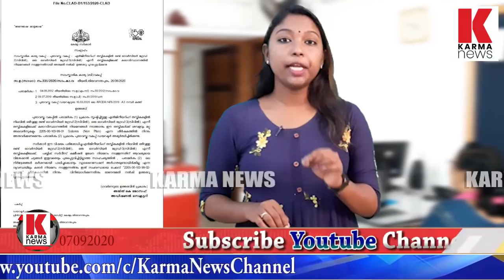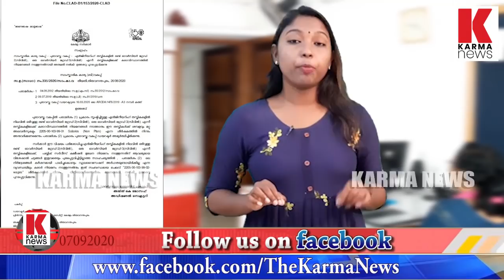ചിതയടങ്ങും മുന്നേ നെറികേട് ; മന്ത്രി എ കെ ബാലന്റെ വകുപ്പിൽ ഇഷക്കാർക്ക് നിയമനം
റാങ്ക് ലിസ്റ്റിൽ ഉണ്ടായിട്ടും നിയമനം കിട്ടാതെ യുവാവ് ജീവനൊടുക്കി ദിവസങ്ങൾ കഴിയുന്നതിനു മുൻപ് ; മന്ത്രി ആകെ ബാലന്റെ  വകുപ്പുകളിൽ ഇഷക്കാർക്ക് നിയമനം നൽകാൻ പദ്ദതി  ആസൂത്രണം